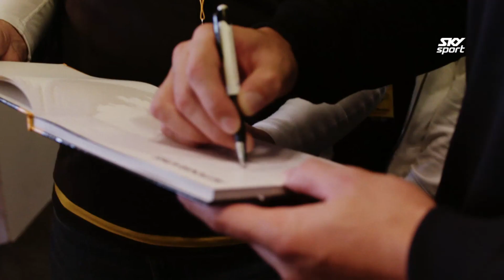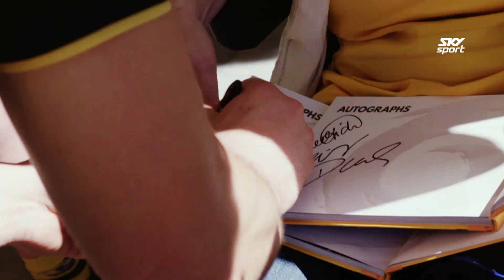2019 Members Captain's Run